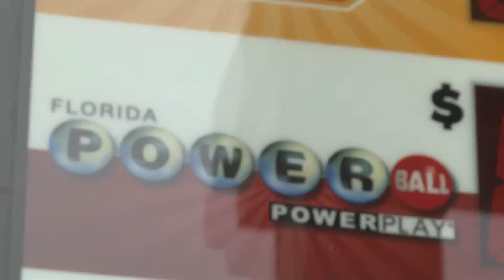311 LOTTERY FRENZY